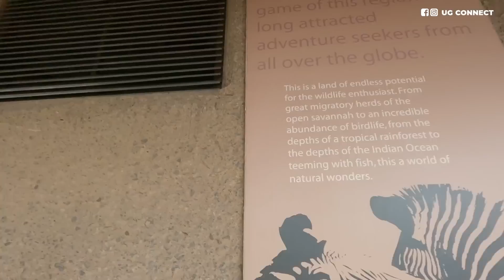Climbing To The Top Of Kenya's Burj khalifa - Tallest Building In Nairobi Kenya Shocked Me!!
Ug Connect from Uganda climbs to the top of the tallest building in Nairobi Kenya the KICC also known as the Kenyatta International Convention Center. This building is located in the city square of Nairobi and it houses very many important government offices